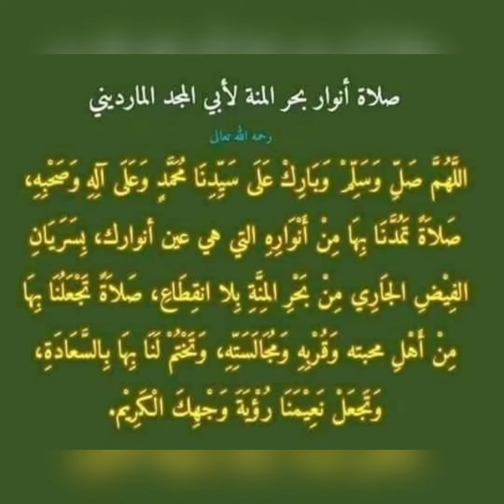ദിവസവും സ്വലാത്ത് ഭാഗം 270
ഉസാമതുബ്നു ശരീക് നിവേദനം: ഒരു ഗ്രാമീണൻ  നബി(സ) യോട് ചോദിച്ചു: അല്ലാഹുവിന്റെ റസൂലേ രോഗത്തിന് ചികിത്സിക്കാമോ? നബി(സ) മറുപടി നൽകി.; അതെ ചികിത്സിക്കണം മരുന്നില്ലാത്ത ഒരു രോഗവുമില്ല. വാർദ്ദ ക്യം ഒഴികെ.(തിർമുദി)